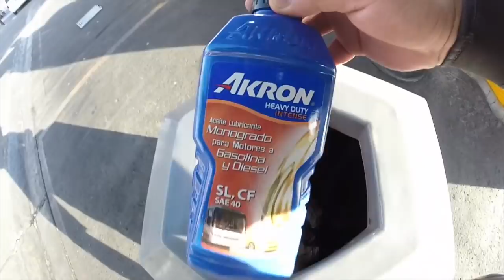MANTENIMIENTO POR $0 PESOS PARA TU BICICLETA - Hacks Callejeros que No Sabias 👊